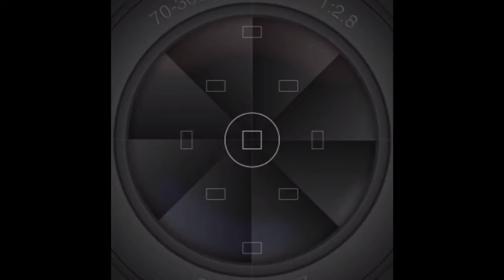SARAH'S BIRTHDAY @ 26